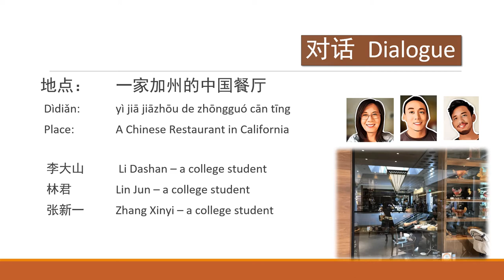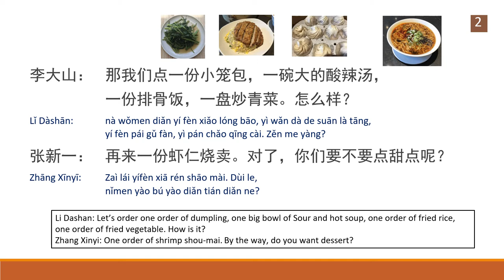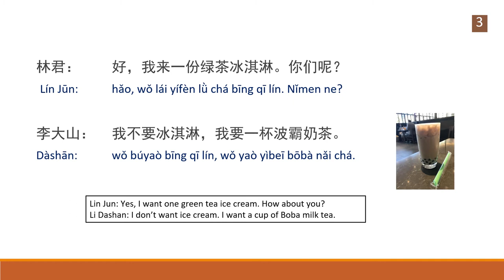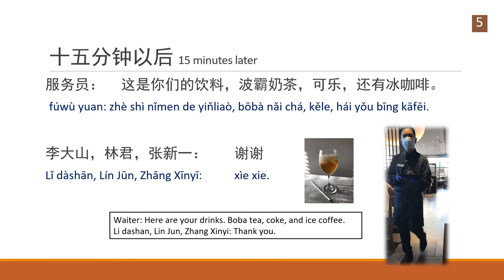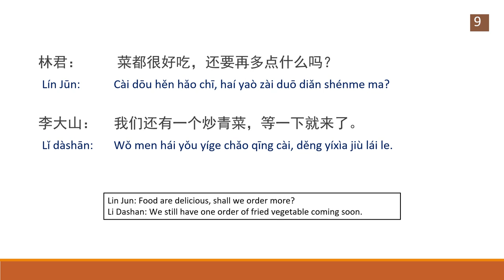TC2 Lesson 1 Dialogue video